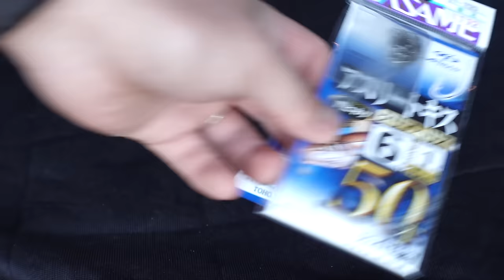【キス釣り】仕掛け 動き方 水中映像付き 〜自作仕掛けを作ってみる〜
キス釣りで懸念点となる根がかりによる仕掛けのロスを回避するために市販の仕掛けの水中映像から自作の仕掛けを作ってみました。付け替えが懸念点ではありますが・・・。
次回以降で実際に自作の仕掛けで釣れるのか実践してみます。

※5/15 　自作仕掛けで実釣に近い形で水中映像を撮ってきましたのでそちらも是非ご覧ください！

＊釣り場のマナーやルールを守り、周りの方（業者・釣り人など）とコミュニケーションを取り大事な釣り場を守っていきましょう

使用するもの
アスリートキス50本結び
シュリンクパイプ80 透明
立つ天秤 スマッシュ 7-1
- Amazon アソシエイトリンク -

〜釣りに関する映像をつくっています〜

★☆企画リクエスト☆★
うみのひとときチャンネルでは水中撮影をしています。
釣りに関する疑問や『水中映像』ならではの見たい・知りたい動画を作っていけたらと考えています！
コメントで是非リクエストください！
また詳しくはチャンネル概要をご覧ください！

【アジング】アジング初心者向け　ロッドワークと仕掛けの動き方［水中映像あり]